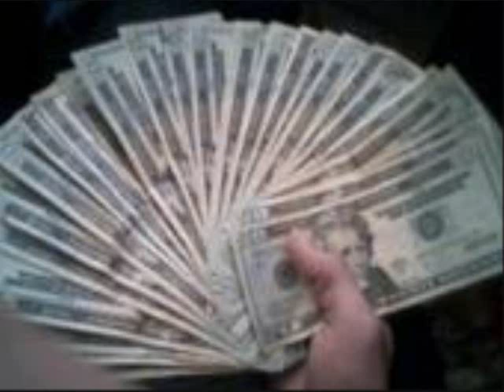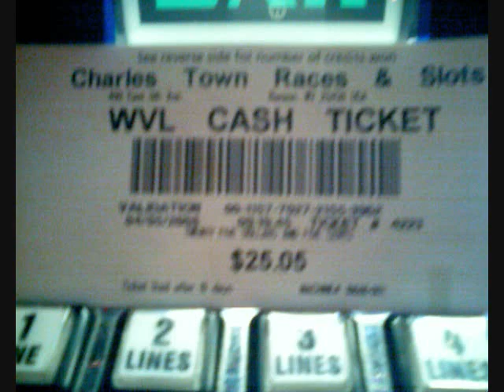THIS IS WUT YOU DO TO ME.wmv